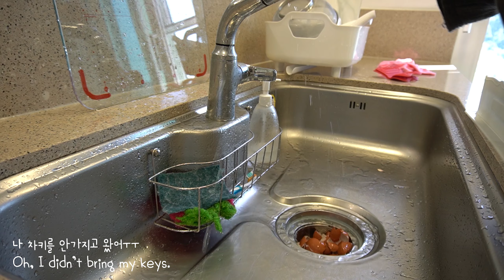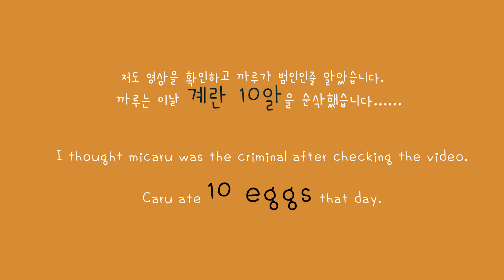스탠다드푸들ㅣ니 뒤에 cctv있다.